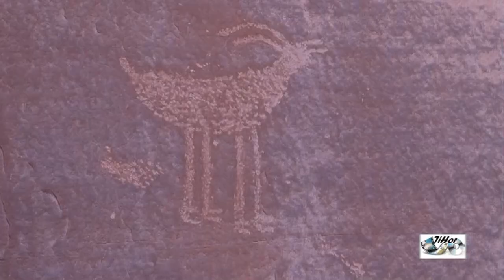Jihozápad Ameriky s kamerou 8. část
Monument Valley